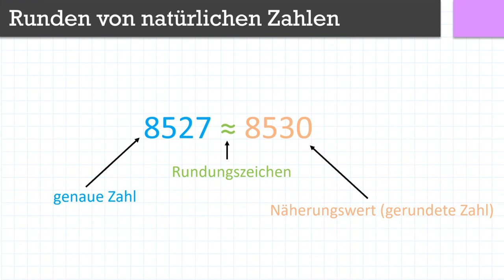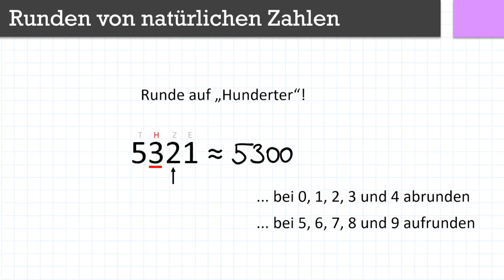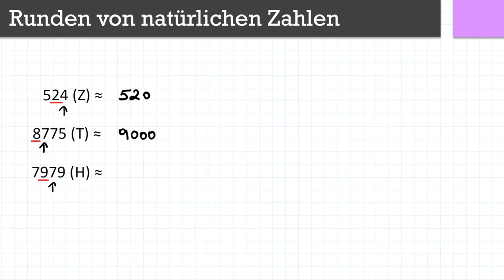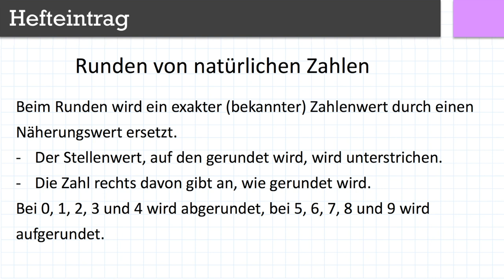Runden von natürlichen Zahlen | Flipped Classroom | mathematik.rocks | Phil Stangl